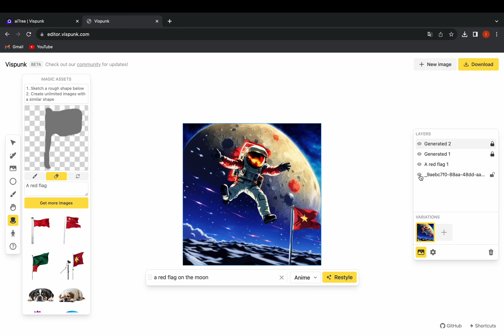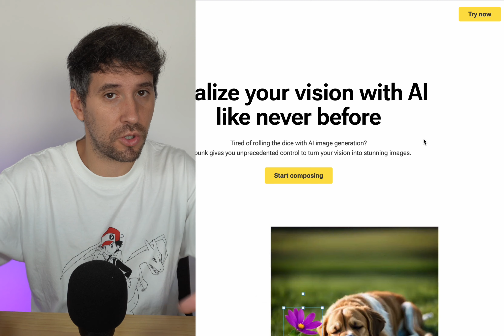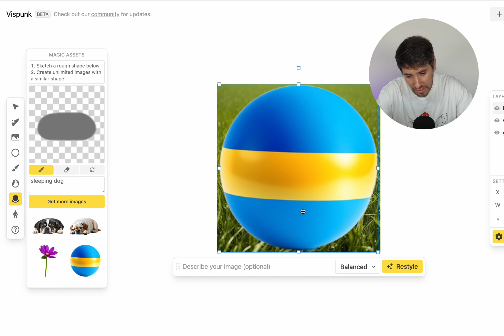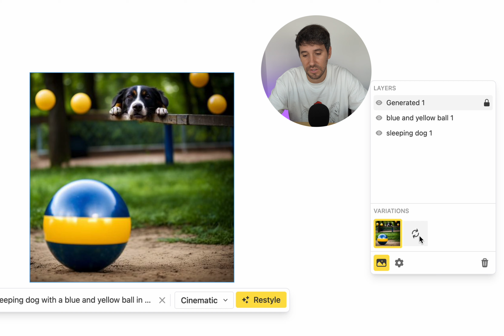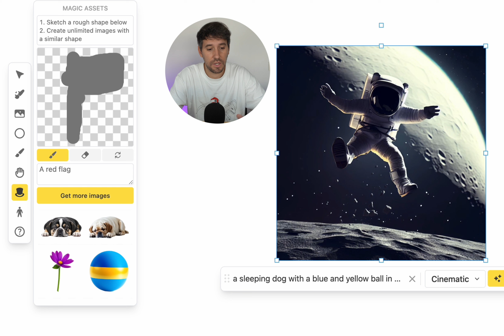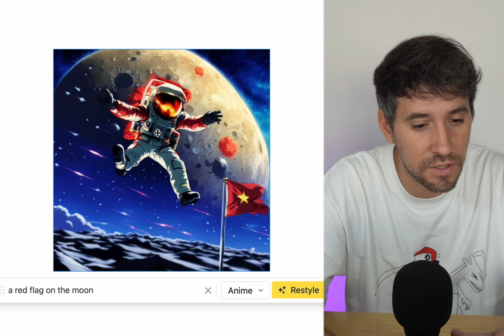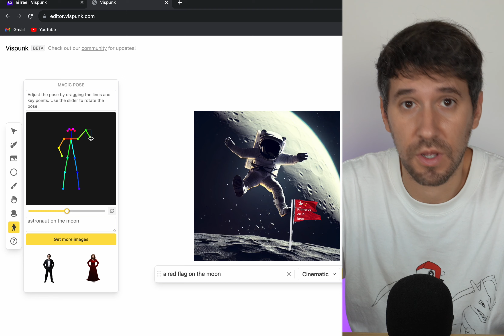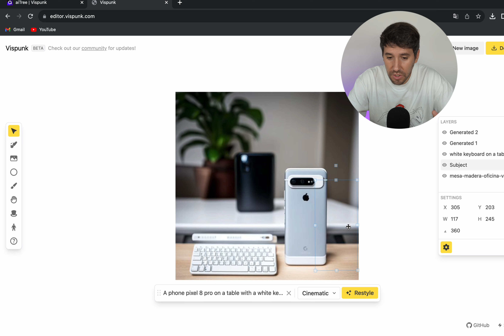VISPUNK lo cambia TODO! Crea IMÁGENES y VÍDEOS 🔝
VISPUNK ha presentado una nueva Inteligencia Artificial capaz de crear imágenes y vídeos dejando que tomes el control absoluto de tus proyectos, al más puro estilo PHOTOSHOP y CANVAN. Hoy te enseño a crear las mejores imágenes con esta AI, que va a rivalizar con DALL-E 3, MIDJOURNEY o LEONARDO AI.

VISPUNK EDITOR

ENLACES PRODUCTOS QUE UTILIZO PARA GRABAR

FOCOS NEEWER

MINI FOCO NEEWER RGB

MICRO RAZER SEIREN MINI

I MAC 2019